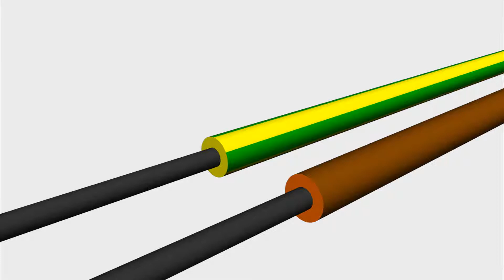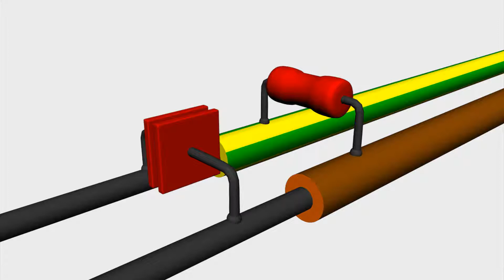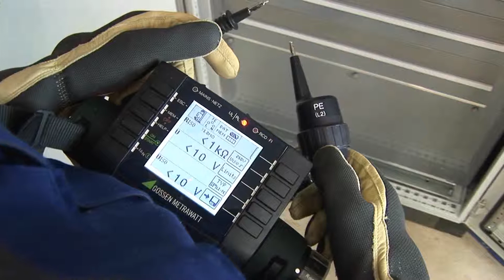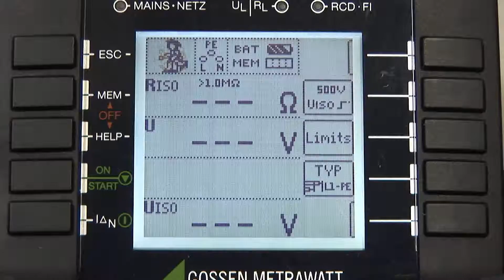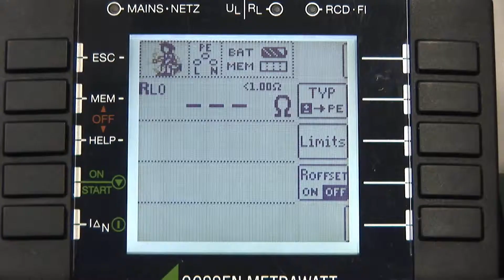Prüfung des Isolationswiderstands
Dieser Film zeigt die Vorgehensweise zur Ermittlung des Isolationswiderstandes.